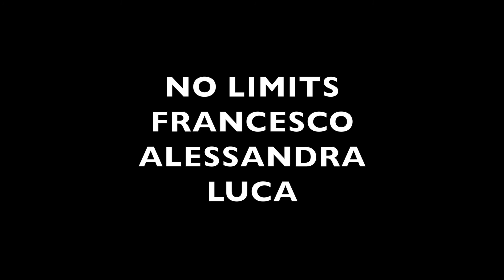RIPOSIZIONAMENTO RELITTO - 02/06/2015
Dopo aver scoperto un nuovo relitto nel golfo di Salo' , abbiamo deciso si spostarlo all'interno del circuito della palestra subacquea del lido delle Tavine .